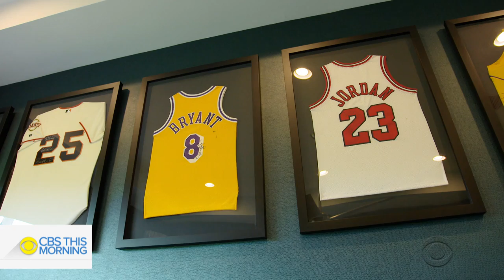WNBA star Lisa Leslie on Kobe Bryant's rise and legacy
WNBA and Olympic champion Lisa Leslie had been friends with Kobe Bryant ever since the two met near the start of their careers over 20 years ago. As they dominated the sport, Leslie watched Bryant grow and deal with some of the biggest challenges in his life. She sat down with "CBS This Morning" co-host Gayle King less than a week after Bryant, his daughter Gigi and seven others were killed in a helicopter crash.